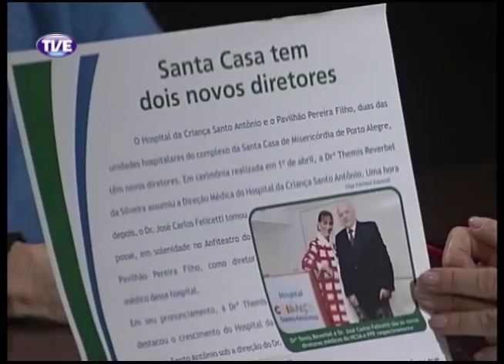Primeira Pessoa Themis Reverbel Parte 4